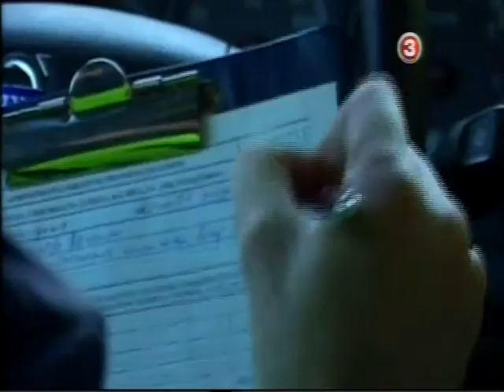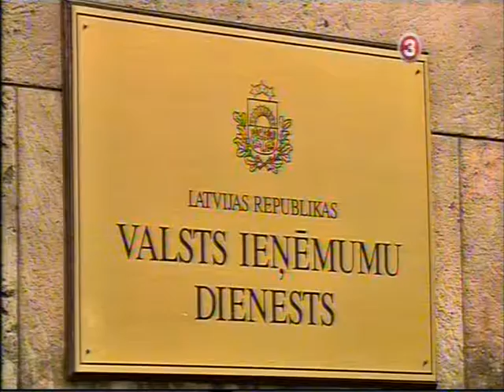Килис 19 8 2013